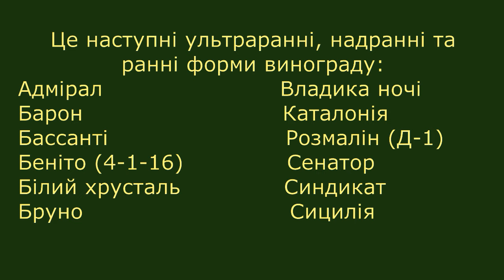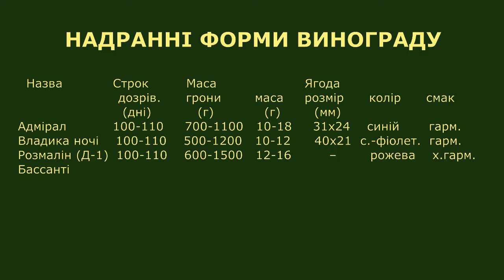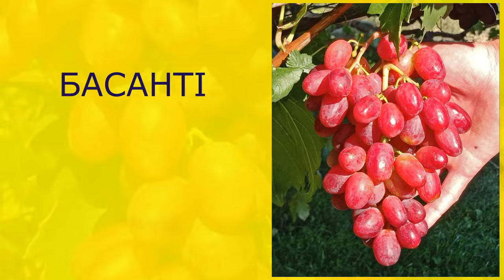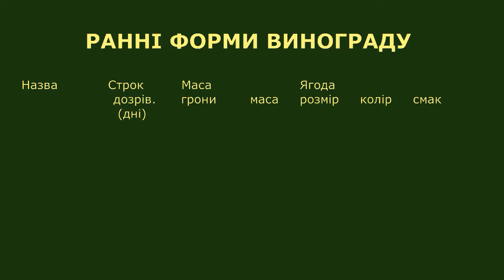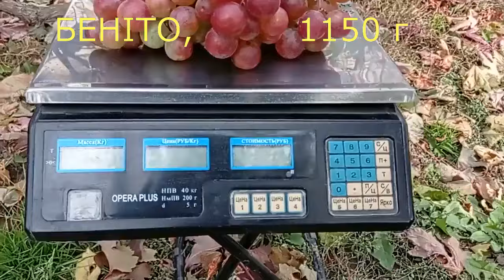виноград посадити Виноград Бурдака на Полтавщині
У відео „ Який виноград посадити. Виноград Бурдака на Полтавщиніі ‟ показані 12 нових і відносно нових гібридних форм, які вирощуються в Полтаві і селі Мачухи під Полтавою вже декілька років. Це наступні ультраранні, надранні та ранні форми винограду: Адмірал, Владика ночі, Барон, Каталонія, Бассанті, Розмалін (Д-1), Беніто (4-1-16), Сенатор, Білий хрусталь, Синдикат, Бруно, Сицилія.
Такі форми винограду як Адмірал, Бассанті, Беніто, Білий хрусталь, Владика ночі, Каталонія, Розмалін, Синдикат, Сицилія вирощує Гергель Олександр в м. Полтава, а Барон, Бруно, Сенатор і Синдикат в селі Мачухи вирощує Якушенко В.Є.